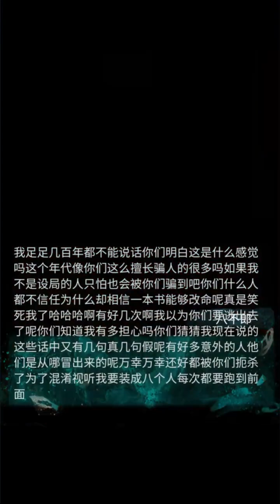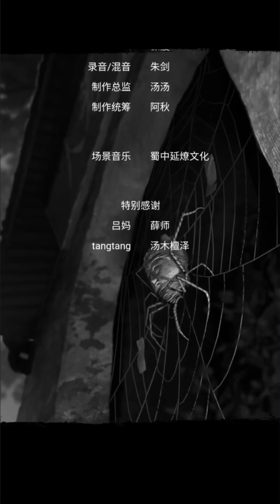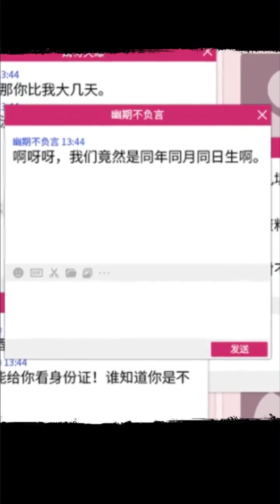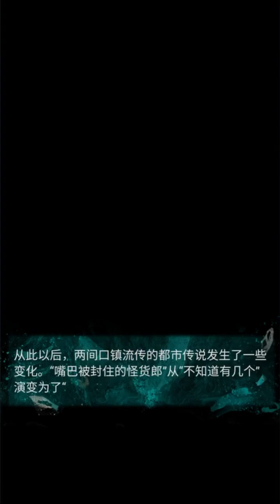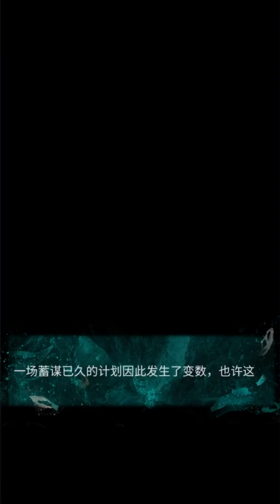[Neeter] Paper Bride 7: Chapter 5 Walkthrough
This is game " Paper Bride 7  "

The video provides a walkthrough of Chapter 4 of the game "Paper Bride 7," guiding viewers through the gameplay, objectives, and key elements to progress in the chapter.
Highlights
Between two worlds, old friends shall meet; the soul’s fragrance lingers, only you remain true.

The Chinese folk suspense puzzle game Paper Bride 7: The Unfailing One will be released on August 9th at 10 AM! Just before the Qixi Festival, remain true to the one you love!

Destined yet unattainable, love is unyielding through life and death, tears fall upon reunion.

This time, we will follow a new protagonist into the mysterious summer retreat—Liangjiankou Town—to search for his unexpectedly lost lover. Along this journey, familiar faces from Paper Bride 3: The Debt of Swans such as Qingqing and Tongtong will return, and many old acquaintances will also make their appearance.

White banners flutter, the cold streets whisper with a chilling breeze;
The peddler’s eerie laughter echoes as strange wares tinkle.
What will you offer to complete this transaction?

Liangjiankou Town will open to the public at 10 AM on August 9th, welcoming fans of Paper Bride to visit.

    🎮 Gameplay Overview: The video showcases the main gameplay mechanics and objectives players need to focus on in Chapter  of "Paper Bride 7."
    📜 Story Elements: Important narrative points and character introductions are highlighted to enhance the player's understanding of the plot.
    🗺️ Tips and Tricks: The walkthrough includes helpful tips for overcoming challenges and puzzles encountered in the chapter.

                             ***   Download   ***

►Google Play:. Coomingsoon.

If any owners has an issue with any of the uploads please get in contact  and it will be deleted immediately. Thank you for your coopertation.